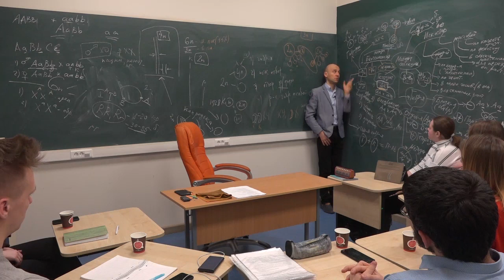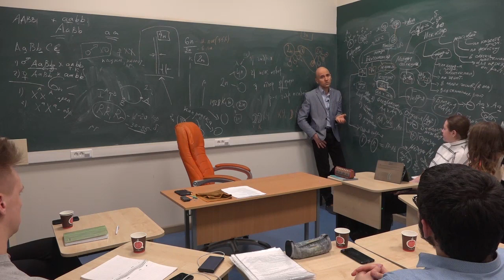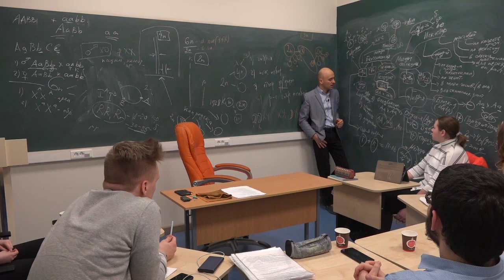24. Культура и гибридизация клеток в ЕГЭ по биологии